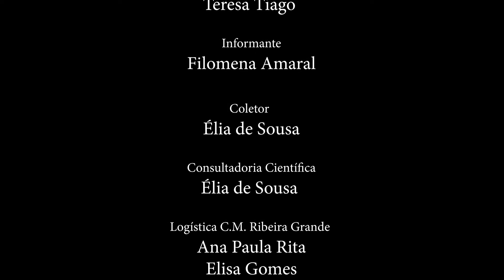TASTE. Episódio 21. Lapas grelhadas na Casa de Pasto “O Amaral”.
Lapas grelhadas na Casa de Pasto “O Amaral” no concelho da Ribeira Grande, ilha de S. Miguel.
Vídeo produzido pelo projeto "TASTE – Taste Azores Sustainable Tourism Experiences" da Universidade dos Açores.
No âmbito da investigação realizada pelo projeto TASTE efetuamos um conjunto de recolhas de tradições gastronómicas e vitivinícolas no concelho da Ribeira Grande, S. Miguel, Açores.